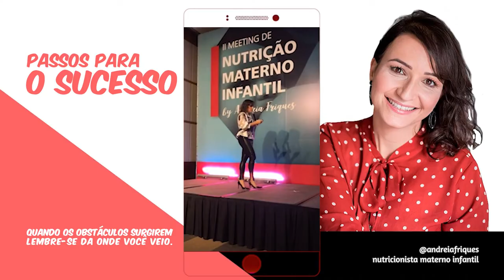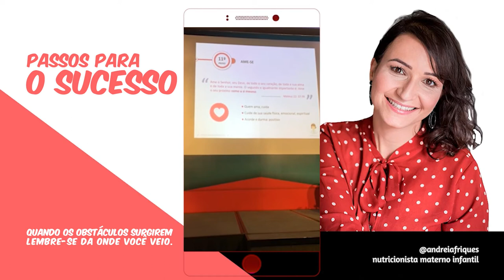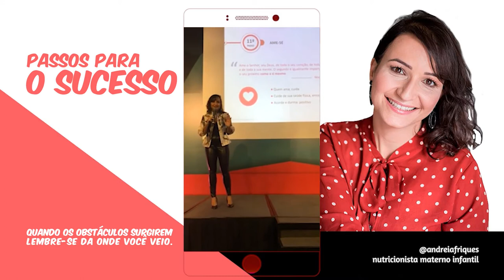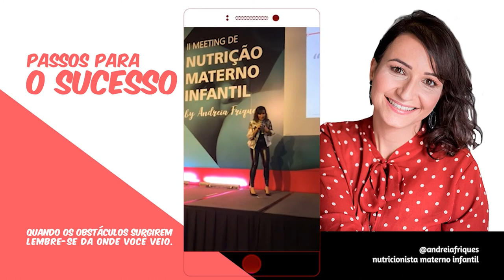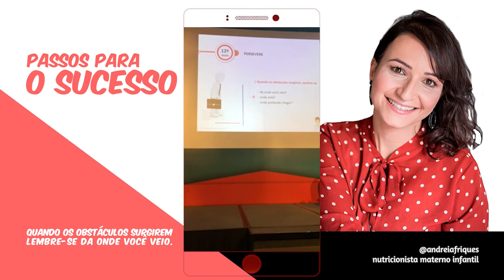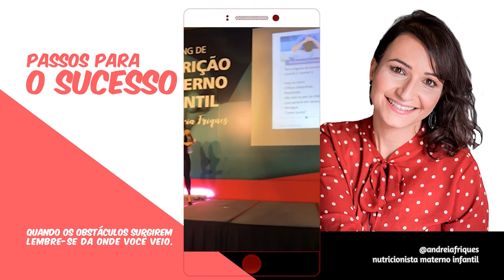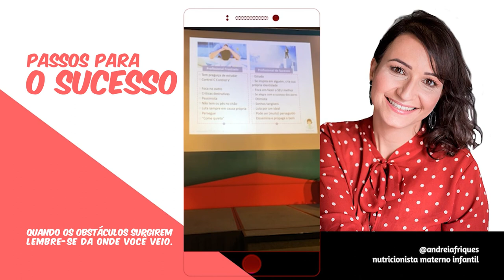Como superar os obstáculos no caminho para o SUCESSO! | Andreia Friques - Nutrição Materno Infantil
Se algo que você pode ter certeza que há no seu caminho para o sucesso são obstáculos.

O que você precisa ter em mente é que essas barreiras podem até te parar por um instante, mas que elas não podem te impedir de chegar ao objetivo.

Por isso achei importante abordar esse tema na minha palestra no II Meeting Nutrição Materno Infantil e que venha compartilhando aqui no meu canal alguns trechos dele nesta série especial.

Você pode estar se perguntando, mas como não desistir diante dos obstáculos.

Primeiro você precisa se descobrir e desenvolver amor próprio.

Segundo você precisa desenvolver hábitos positivos.

Terceiro e muito importante, lembre-se sempre de onde você veio.

Esses são os princípios que uso para superar os obstáculos que aparecem no caminho para o SUCESSO!

TAGS DESTE VIDEO